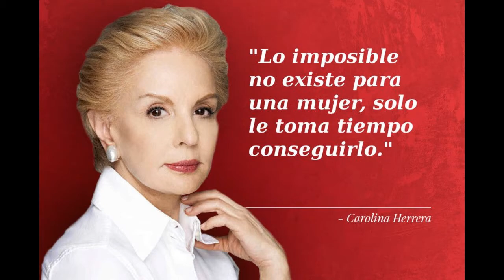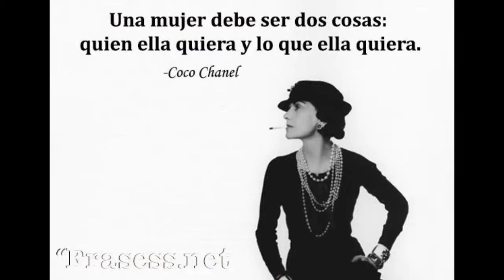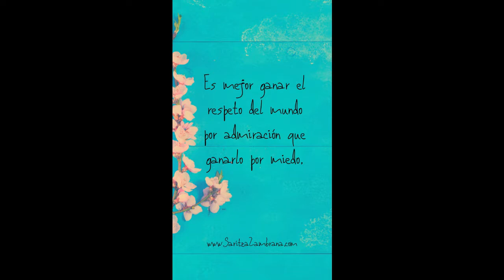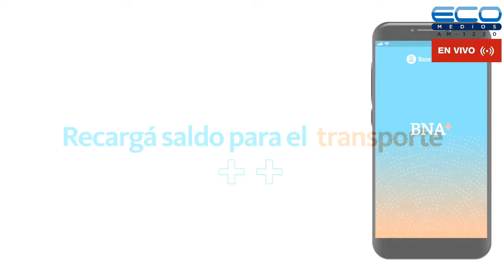EL DESAFIO DE LA VIDA con Alejandra Monaco 10-11-2021